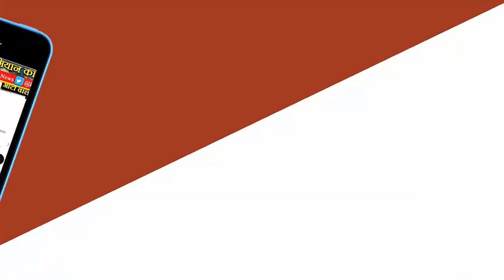Teonthar BJP विधानसभा संयोजक के वार्ड में समस्याओं का लगा अंबार , नगरवासी हो रहे आपसी रंजिस का शिकार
भाजपा विधानसभा संयोजक के वार्ड में समस्याओं का लगा अंबार , नगरवासी हो रहे आपसी रंजिस का शिकार ,नगर परिषद अध्यक्ष ने कहा काम करने के लिए तैयार है हमारे कर्मचारी!!